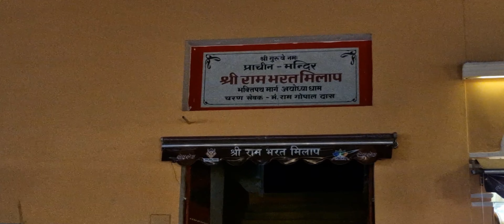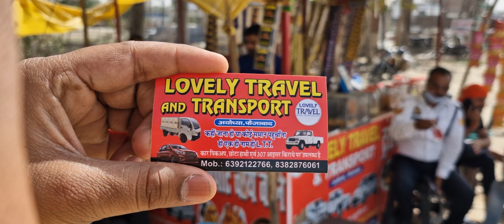Banaras to Ayodhya PT-4 with friends 🧡 I